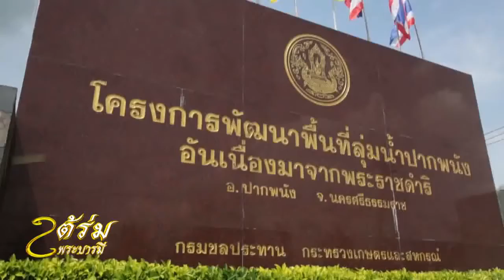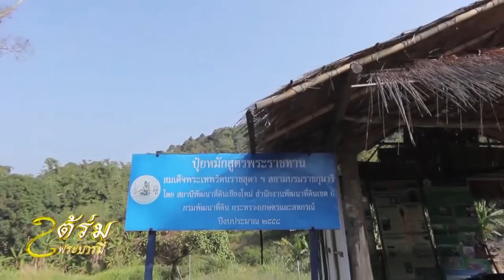หลักชัยของแผ่นดิน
รายการใต้ร่มพระบารมี
เนื่องในโอกาสวันเฉลิมพระชนมพรรษาพระบาทสมเด็จพระวชิรเกล้าเจ้าอยู่หัว วันที่28 กรกฎาคม พุทธศักราช 2564 เวียนมาบรรจบอีกครั้ง ปวงชนชาวไทยน้อมสำนึกในพระมหากรุณาธิคุณร้อยไทยด้วยรักและภักดี ในสารคดีเฉลิมพระเกียรติใต้ร่มพระบารมี
พระราชาแห่งแผ่นดิน ตอน หลักชัยของแผ่นดิน
ช่วงข่าวพระราชสำนัก 20.00 น.ทาง ททบ.5
กับ สมพิศ บุตรสาระ
กด TV5HD1